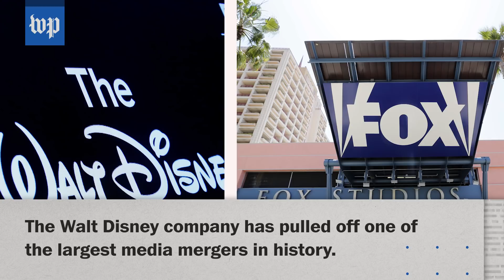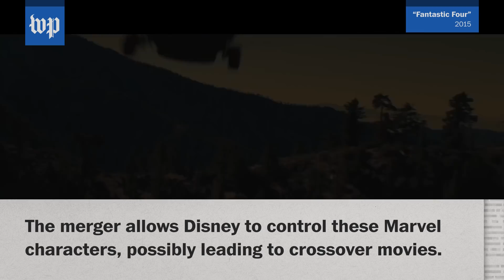How the Disney-Fox merger will impact your favorite movies and shows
As Disney acquires 21st Century Fox, here's what the deal means for your some of your favorite movies and TV shows. It goes beyond the Star Wars franchise.